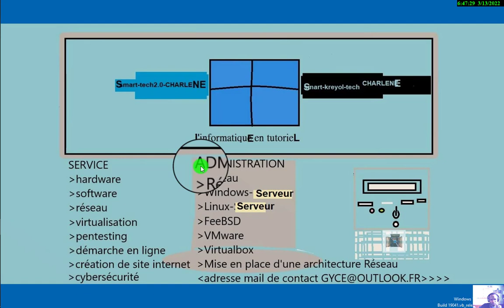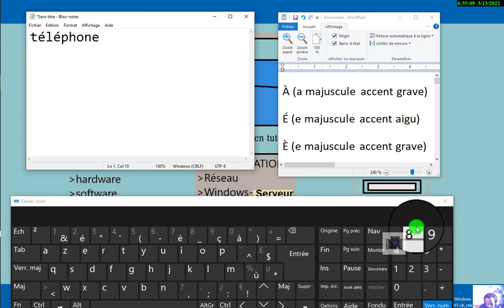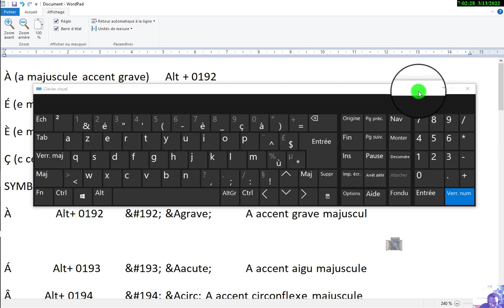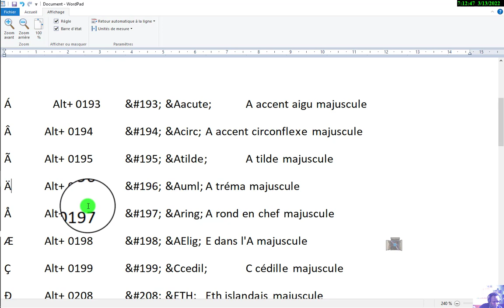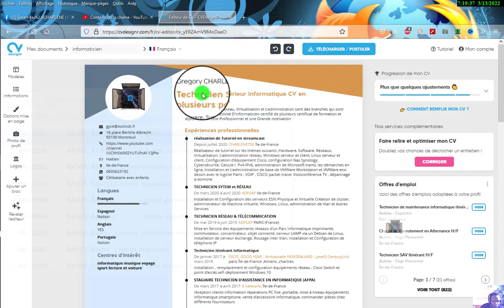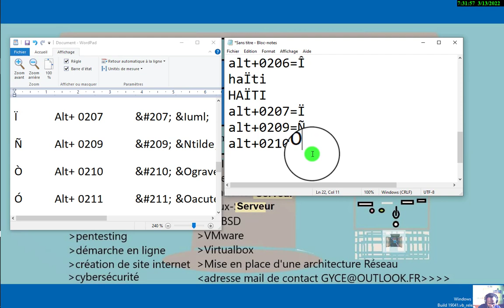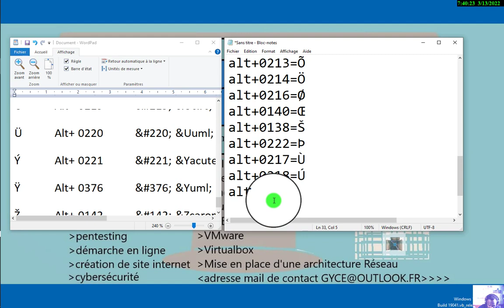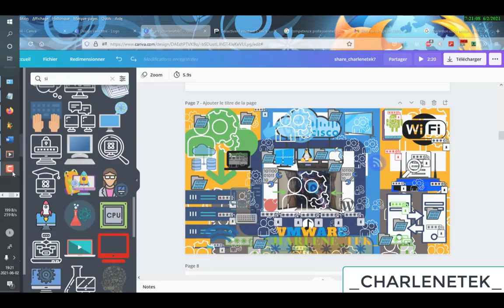LES CARACTÈRES MAJUSCULES AVEC ACCENT#caractère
dans cet vidéo vous allez voir comment obtenir les lettres magiscule avec accent sur un clavier en passant par le paver numérique si vous travaillez sur un ordinateur ce vidéo est faite pour vous